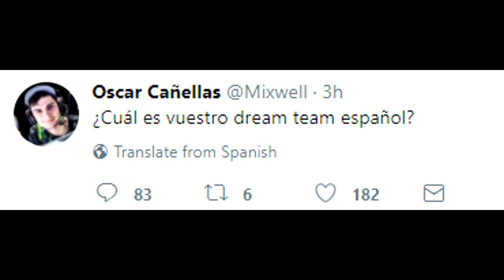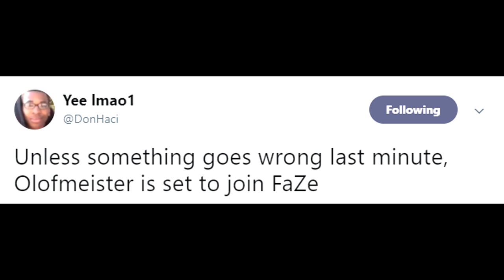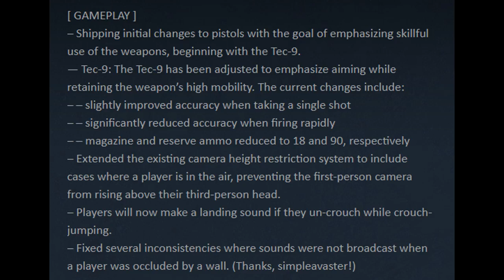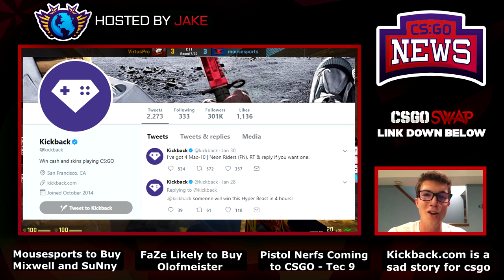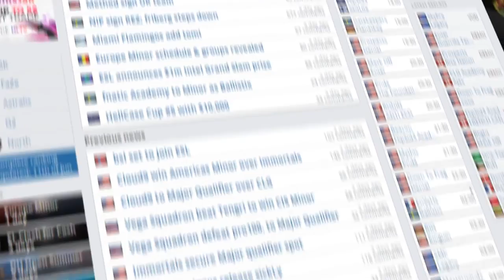MOUSESPORTS MIXWELL! Olofmeister/Guardian to FaZe, Pistol Nerf Incoming and KICKBACK.COM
00:12 - Mixwell to be Picked Up By Mouz
00:35 - Mouz will Add Mixwell and SuNny
2:05 - Olofmeister Set to Join FaZe (Guardian Confirmed)
3:04 - Valve to Nerf Pistols Slowly but Surely
3:26 - Tec-9 "Nerf" is in Beta
4:07 - Kickback.com is a big disgrace